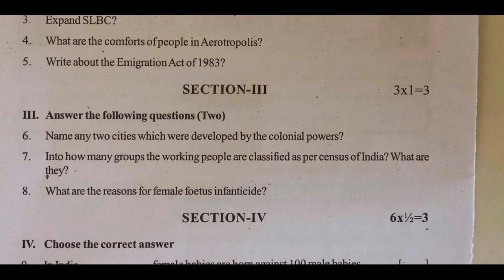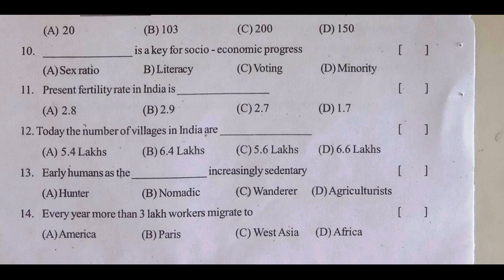fa social exam practice question paper class 10 | social formative exam paper | fa social previous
10th class social formative assessment 1 2022,

& more papers.

fa1 social papers ts class 10 | ts social formative paper | social ts fa practice paper | fa social

10th class S.A-1 social question paper 2021| class 10 sa1 social paper 2021 | class 10 sa1 2021

10th class social model paper 2021 sa1 | ts class x sa social studies question paper 2021

formative assessment 1 model paper 10th social 2022,
summative assessment 1 model paper 10th social 2022,
formative assessment 10th social question paper 2022,
summative assessment 10th social question paper 2022,
formative assessment paper class x social 2022,
summative assessment paper class x social 2022,